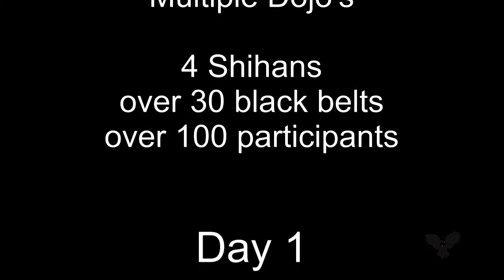Aiko Summer Seminar 2011 Dave Jonkers & Sem Schilt Honbu Zuidlaren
Aiko Summer Seminar 2011
Dave Jonkers & Sem Schilt
18 & 19 june
Honbu Zuidlaren Netherlands